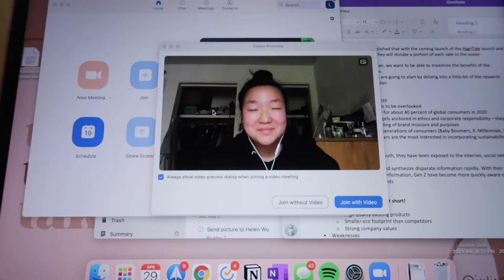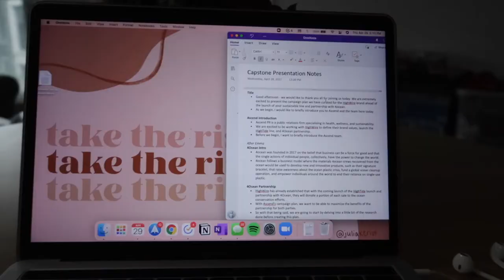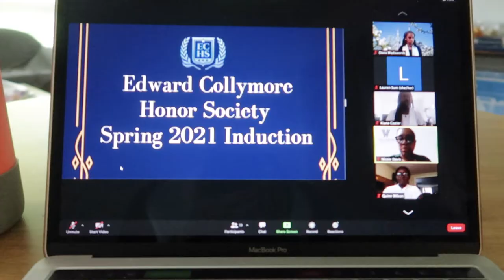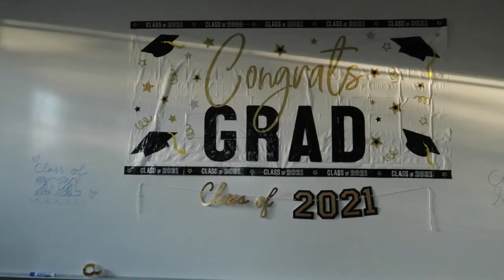Villanova senior capstone, sigma sendoff, and other celebrations | weekend in my life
the first of many tear-filled, goodbye vlogs as we begin the final days of senior year.

with t-minus 12 days until graduation, we celebrate with my Senior Capstone presentation, Sigma Senior Send-off, and Graduation pictures!

MUSIC
Juju B. Goode - Day 9. Watermelon Arcade